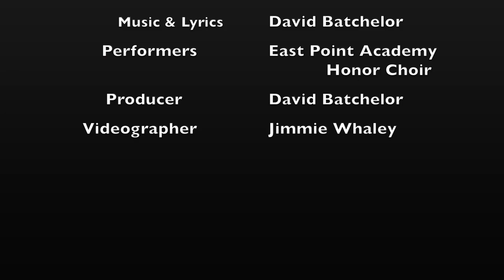Starfish- East Point Academy Honor Choir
Music and Lyrics - David Batchelor
Performers - East Point Academy Honor Choir
Producer - David Batchelor
Videography - Jimmie Whaley